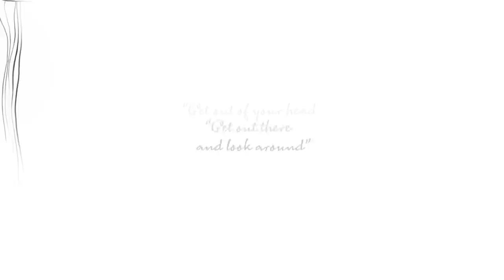Bliss Pt. II ft. Sarah McLachlan (Official Lyric Video) - T. Thomason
Listen to Bliss Pt. II ft. Sarah McLachlan by T. Thomason and get it for your own

Follow T. Thomason online wherever you get your updates: @swtbbt

Special thanks to Sarah, Jane, Dan, and everyone on team McLachlan for helping this single come to life. Thank you to the Music Nova Scotia Investment Program and The Province of Nova Scotia for your support on this project.

Bliss Part II:
Performed by T. Thomason and Sarah McLachlan
Written by T. Thomason
Produced by Dave Henriques

Lyric Video:
Illustrated by Megan Green of Abracazebra Productions
Animated by Josh Owen
Directed by T. Thomason